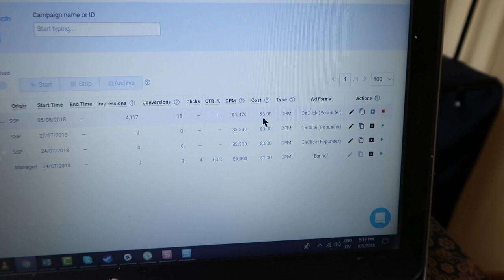How I Turned $6 into $10 (And it only cost $500 to Learn!!!!!)